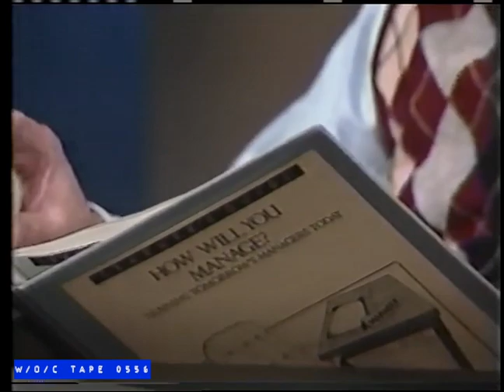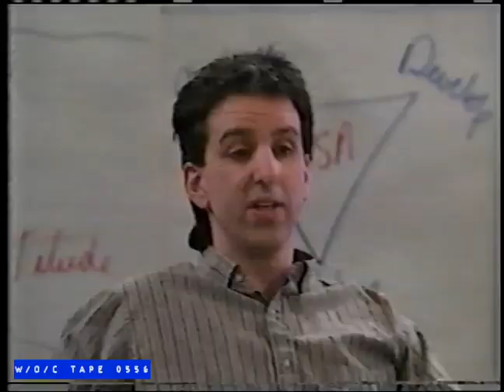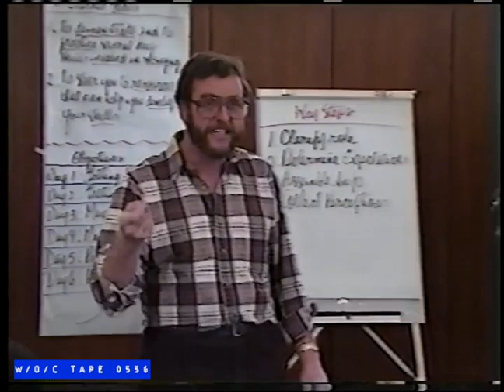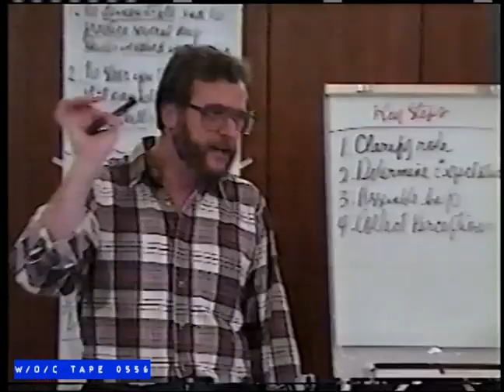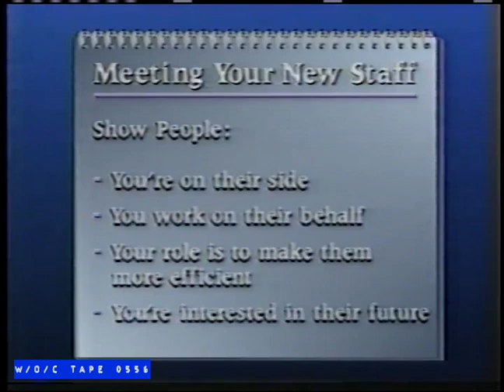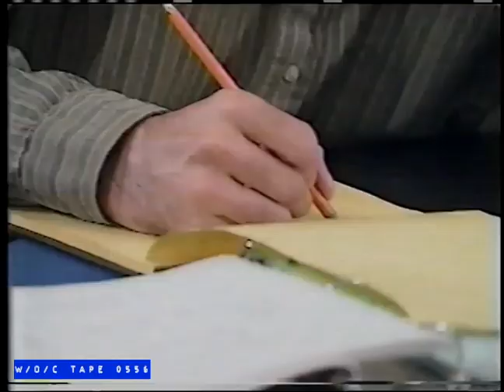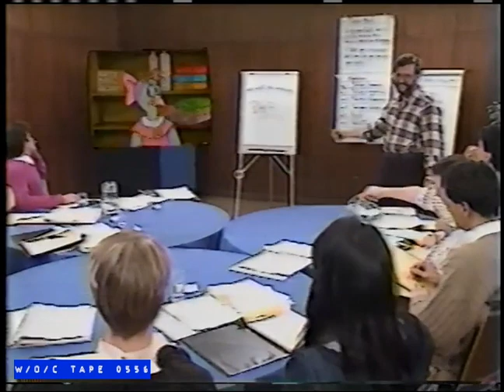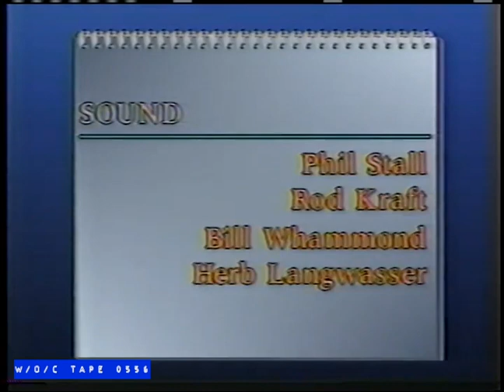TVO - How Will You Make It? - Part 2 "Getting Acquainted" - 1988